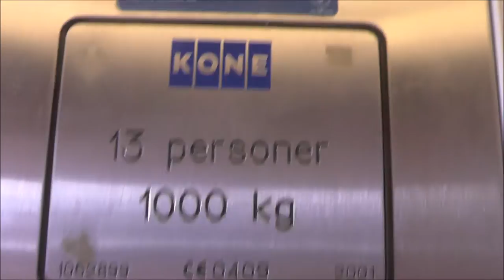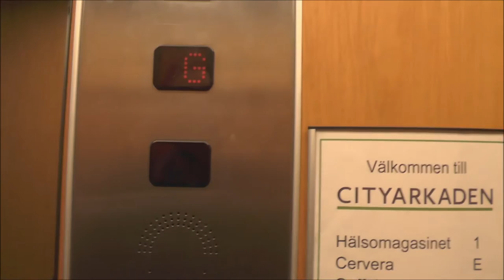Cheap 2001 KONE "Stella" Hydraulic elevator @ Cityarkaden, Nyköping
Floors - Våningar: 4 = K E (B 1)

Location - Address: Västra Storgatan 10, Nyköping SWEDEN - SVERIGE